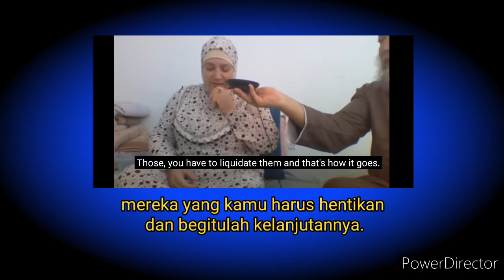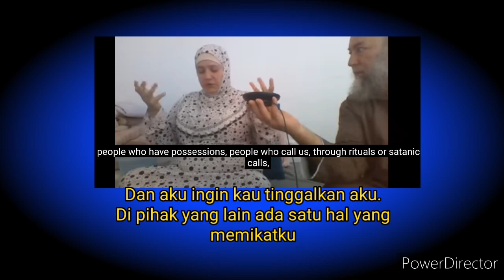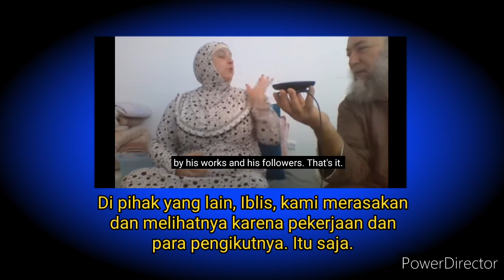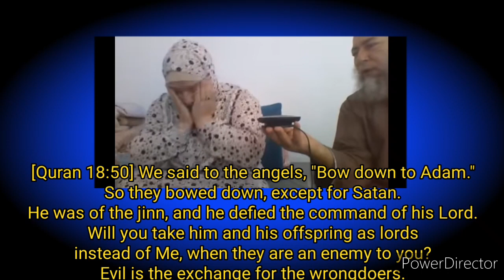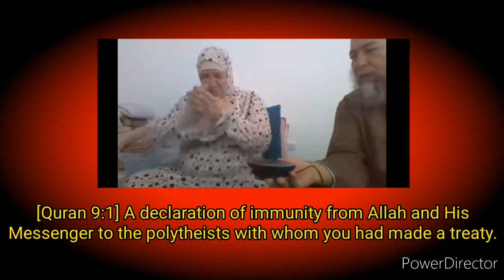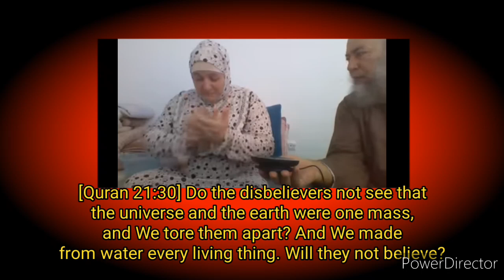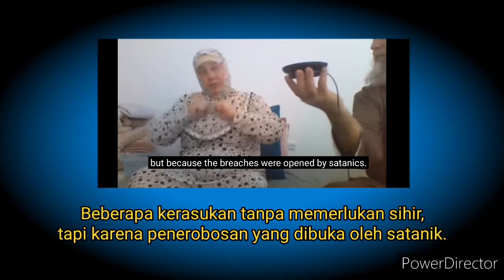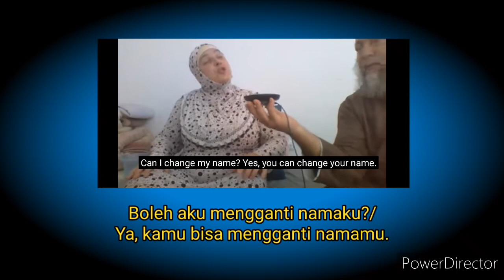Elvis Presley, Michael Jackson, Madonna, Britney Spears, Agnezmo Concert With Abderraouf Ben Halima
Ruqyah artis mancanegara